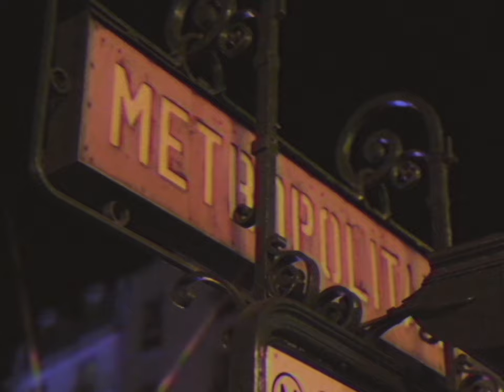Symon - Vérité (Clip officiel)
Seul chez toi tu es blessé
Figé complètement sonné
Dans tes yeux je vois des larmes
Mais t'as jamais sonné l'alarme

Essaie d'apaiser ta haine
J'veux pas que tu te jettes dans la seine
Viens on va marcher un peu
Tu verras tout ira mieux

Elle ne veut plus de tes nouvelles
Elle ne veut plus que tu l'appelles
Pour elle c'est comme si t'es au ciel

Elle a découvert tes mensonges
Aujourd'hui elle hante tes songes
Tu regrettes et maintenant tu plonges

Toute la vérité tu la sais
Elle a checké dans le tel
Et elle a vu les DM
Elle ne sait meme plus si tu l'aimes

Elle ne veut plus de toi

Le temps effacera la peine
Faut que tu vives pas que tu freines
Ne pleure pas sur ton sort
Va voir ce qui se passe dehors

Le regret coule dans tes veines
Tu ferais tout pour qu'elle revienne

C'est toujours mieux d'être solo
Que d'avoir la tete sous l'eau

► Track écrit et composé par SYMON & ANTIS
► Réal : ANTIS
► Mix : Vincent AUDOU
► Mastering : Adil de Saint Denis à DSD SOUND (Montreuil-93)